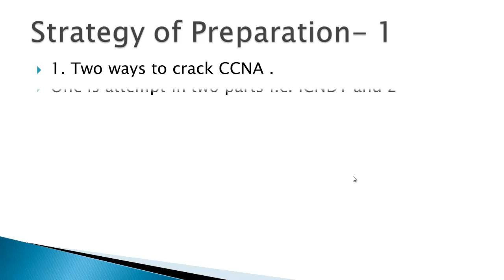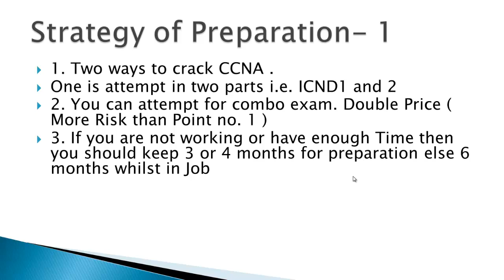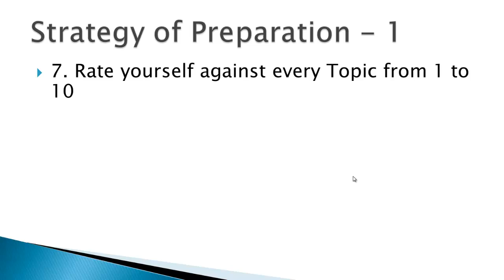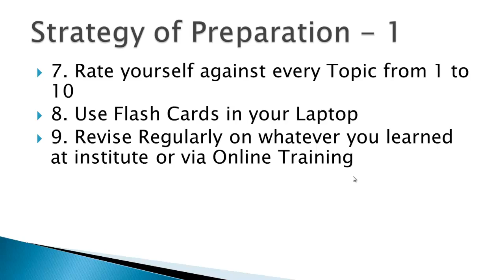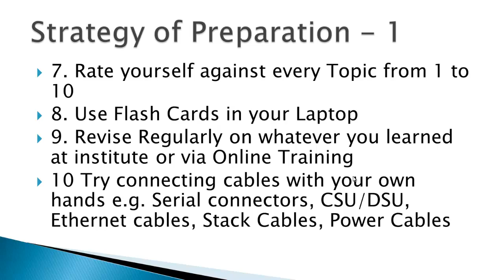How to Pass CCNA in First attempt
OFFER -
You all can use the coupon “YTUBE1985” to get all of my courses at 9.99 USD or 640 INR each. Alternatively, Click Below Links

And many more under my Profile